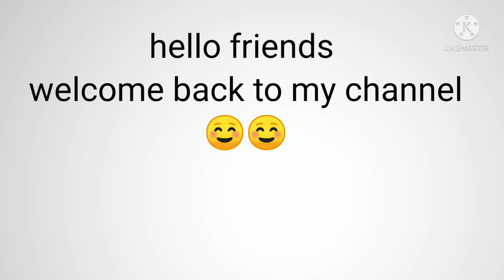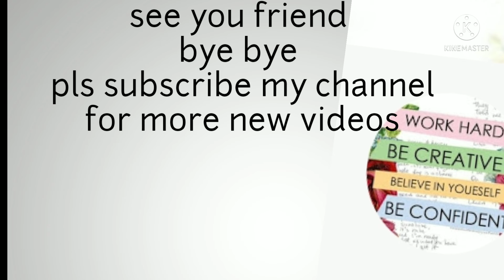4 amazing facts about foods in tamil Colourful a to z junction road to 100 subscribers 😘❤️